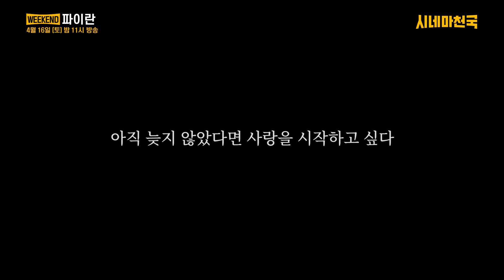“세상은 날 삼류라 하고 이 여자는 날 사랑이라 한다” '파이란' ch 시네마천국에서 4월 16일 만나요│시네마천국│최민식│장백지│손병호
-줄거리-
어디에서도 인정받지 못하는 삼류 건달 ‘강재’는 막장 인생의 마지막 찬스로
평생 꿈인 배 한 척을 살 돈을 받고 보스 대신 감옥에 가기로 한다.
자수를 준비하던 그에게 뜬금없이 아내의 부고 소식이 전해지는데 그녀의 이름은 ‘파이란’.
돈 몇 푼 받고 위장 결혼을 해준 중국 여인이었다.
얼굴도 기억나지 않는 그녀의 마지막을 배웅하러 가는 길.
너무 늦게 전해진 ‘파이란’의 편지에는 ‘강재’에 대한 고마움과 그리움, 그리고 사랑이 적혀있다.
‘모두 친절하지만 강재 씨가 가장 친절합니다.
잊어버리지 않도록 보고 있는 사이에 강재 씨를 좋아하게 됐습니다.
당신의 아내로 죽는다는 것 괜찮습니까?’
세상은 날 삼류라 하고 이 여자는 날 사랑이라 한다

-영화정보-
제목: 파이란
감독: 송해성
출연: 최민식, 장백지, 손병호, 공형진
장르: 멜로/로맨스, 드라마
등급: 15세 관람가
국내개봉: 2001년 4월 28일

4월 16일(토) 밤 11시! 올레tv ch49번!
ch 시네마천국에서 방영합니다!! 많은 기대 부탁드려요~